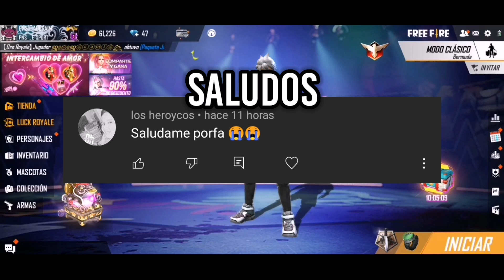GARENA ME ENVIÓ LA NUEVA SKIN *COBRA KAI* EN FREE FIRE! (100%REAL)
Hola LOKILLOS En el video de hoy les traigo GARENA ME ENVIÓ LA NUEVA SKIN *COBRA-KAI*EN FREE FIRE! espero que te guste si es asi SUSCRIBETE Y ACTIVA LA CAMPANITA DE NOTIFICACIONES EN EL CANAL